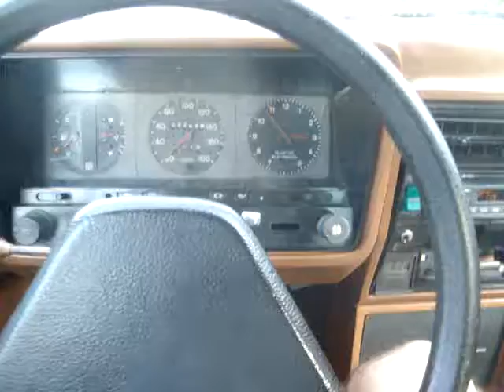Role de Opala